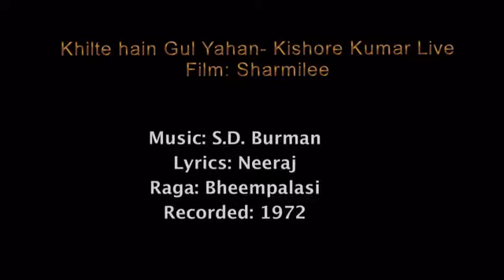Kishore Kumar Original Voice, Live Perform Khilte Hey Gul Yanha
Here is a rare Kishore Kumar Live performance in HD recorded in 1972 from film Sharmilee.